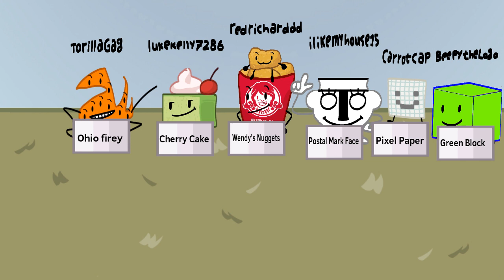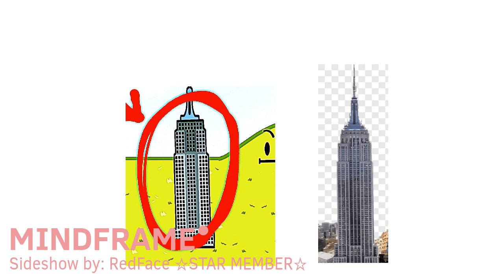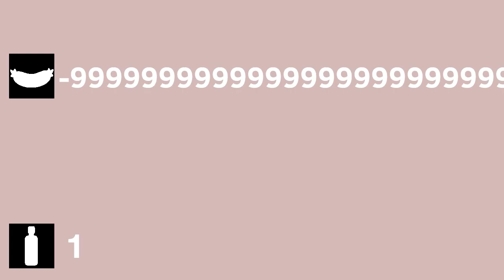BFAE: S1 E2: Climbing the Concrete Giant!